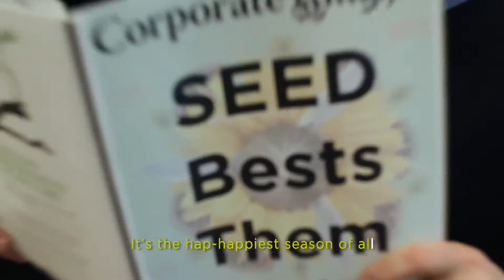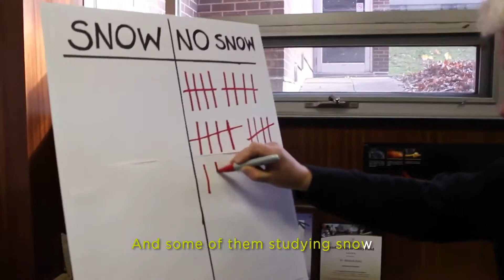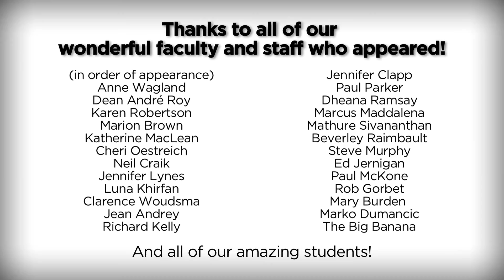Hidráulica Porto Alegre - Faculty of Environment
aça Vazamento Porto Alegre -- Grupo Porto Alegre

Caça Vazamento Porto Alegre - Empresa de Caça Vazamento em Porto Alegre - Serviço de Caça Vazamento de Porto Alegre

Empresa de Manutenção Elétrica Industrial de Juncker em Porto Alegre
Empresa de Manutenção Elétrica Industrial de Loja em Porto Alegre
Empresa de Manutenção Elétrica Industrial de Luminária em Porto Alegre
Empresa de Manutenção Elétrica Industrial de Lustre em Porto Alegre
Empresa de Manutenção Elétrica Industrial de Luz em Porto Alegre
Empresa de Manutenção Elétrica Industrial de Maquina de Lavar em Porto Alegre
Empresa de Manutenção Elétrica Industrial de Montagem em Porto Alegre
Empresa de Manutenção Elétrica Industrial de Manutenção em Porto Alegre
Empresa de Manutenção Elétrica Industrial de Minuteira em Porto Alegre
Empresa de Manutenção Elétrica Industrial de Painel Elétrico em Porto Alegre
Empresa de Manutenção Elétrica Industrial de Padaria em Porto Alegre
Empresa de Manutenção Elétrica Industrial de Prédio em Porto Alegre
Empresa de Manutenção Elétrica Industrial de Quadros de Luz em Porto Alegre
Empresa de Manutenção Elétrica Industrial de Reparos Elétricos em Porto Alegre
Empresa de Manutenção Elétrica Industrial de Reparo Elétrico em Porto Alegre
Empresa de Manutenção Elétrica Industrial de Residência em Porto Alegre
Empresa de Manutenção Elétrica Industrial de Restaurante em Porto Alegre
Empresa de Manutenção Elétrica Industrial de Shopping em Porto Alegre
Empresa de Manutenção Elétrica Industrial de Supermercado em Porto Alegre
Empresa de Manutenção Elétrica Industrial de Sistema Elétrico em Porto Alegre
Empresa de Manutenção Elétrica Industrial de Timer em Porto Alegre
Empresa de Manutenção Elétrica Industrial de Troca de Fiação em Porto Alegre
Empresa de Manutenção Elétrica Industrial de Tomada em Porto Alegre
Empresa de Manutenção Elétrica Industrial de Ventilador em Porto Alegre
Empresa de Manutenção Elétrica Industrial de Adaptador de Porto Alegre
Empresa de Manutenção Elétrica Industrial de Aparelhos Eletrônicos de Porto Alegre
Empresa de Manutenção Elétrica Industrial de Aquecedor de Água de Porto Alegre